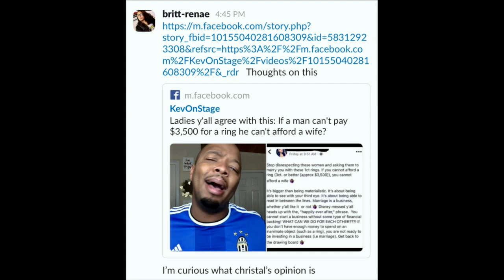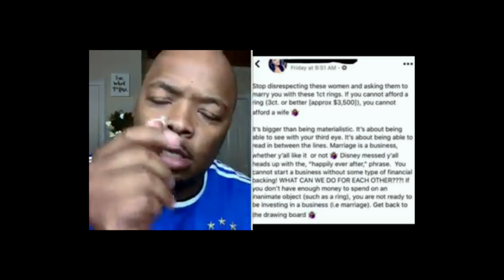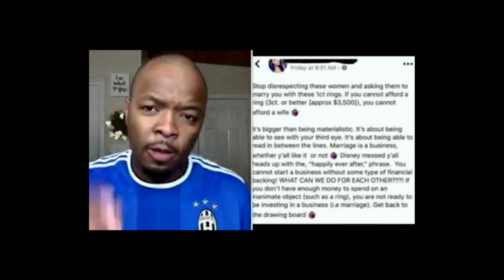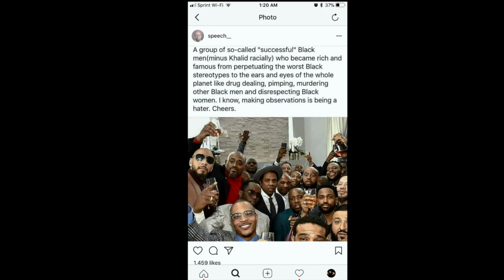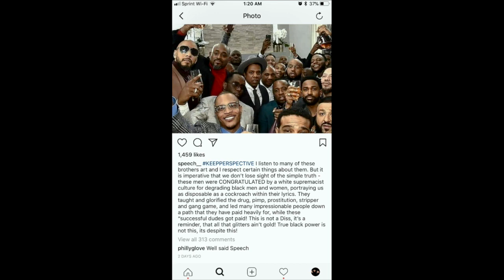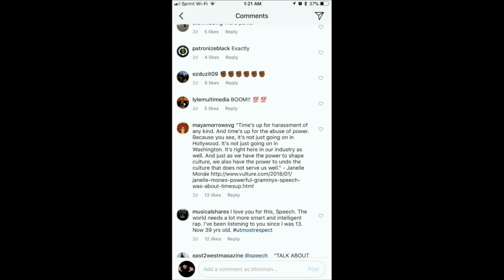Black Panther Is A Super Hero, Justin Timberlake is Not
Episode #15

Christal wants to know why the 2018 Super Bowl isn’t on everyone’s radar. Kevin thinks it’s because the Patriots represent Trump.

Christal and Kevin answer questions from listeners and B-Honest continue baiting female listeners with his women should earn less than men philosophy.

Conversation dances around cultural appropriation with Justin Timberlake and dissecting Speech’s assessment of the Roc Nation brunch Insta-pic with our black superheroes.

The only thing all three can agree on is that Black Panther is coming...hopefully that’ll restore unity.

It’s a big order but the gang believes Chadwick Boseman, Angela Bassett, and Forrest Whitaker can deliver.